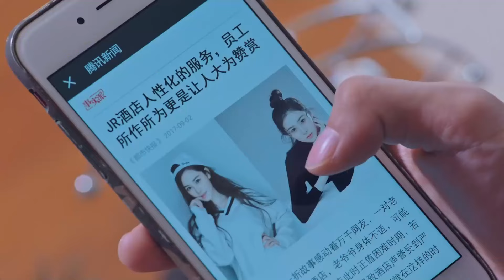MUTLISUB【恋恋不能忘/Nothing But You】▶EP 13💋豪门千金#郑合惠子 回国继承家产乌龙邂逅酒店试睡师#张彬彬 🌹二人上演一场"公主遇上痞子"的浪漫爱情故事💋❤️丸子甜宠剧场